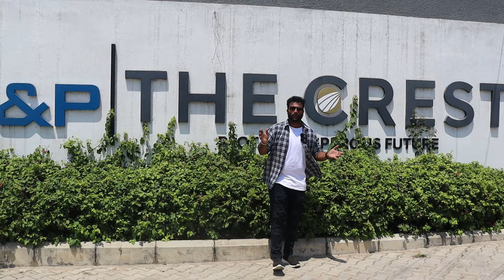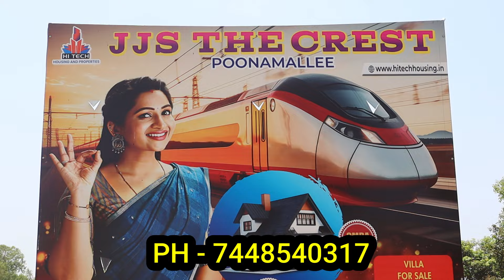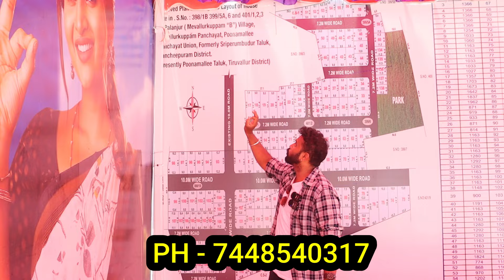சென்னையில் அடுத்த கோயம்பேடு|நம்ப முடியாத விலையில் CMDA approved Plot for sale | plot sale in chennai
✅ Business Whatsapp (Youtube Channel Number) : 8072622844

This Channel DOES NOT Promote or encourage Any illegal activities , all contents provided by This Channel. This channel is for only for information purpuse. Some of the offers might not be availbale when you watching this video. Before purchase any product verify by own. This channal is not responsible for any kind of damage or issues which you will purchase their shop.